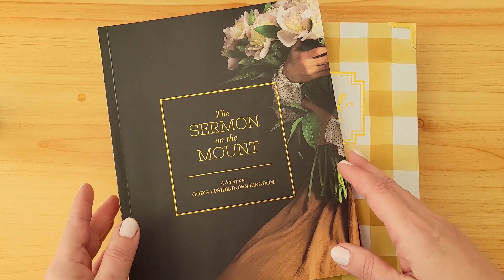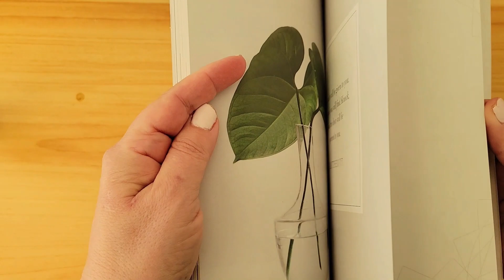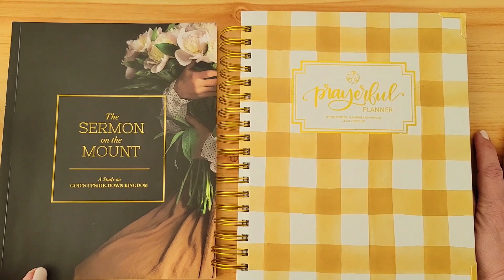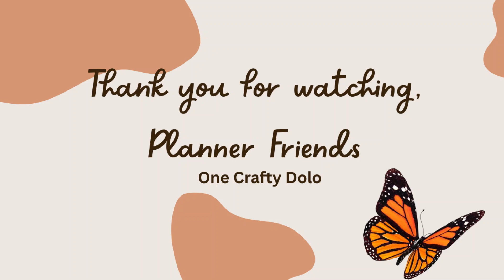Prayerful Planner Flip Through For January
I love sharing my faith journey with you and I hope that I inspire you in some way.